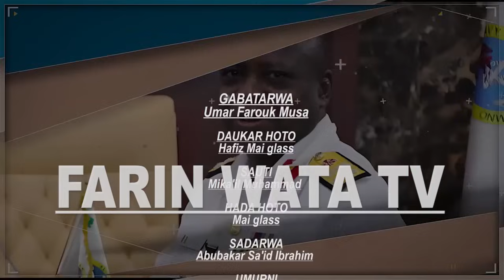MADAFUN IKO 18 JUNE 2024